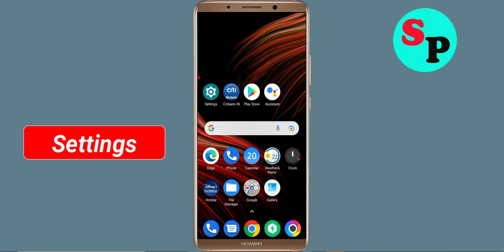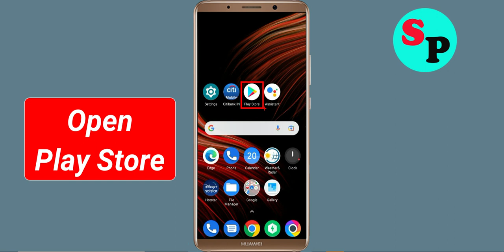How To Fix Call of Duty Mobile Season 11 App Keeps Crashing Problem Android & Ios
How To Fix Call of Duty Mobile Season 11 App Keeps Crashing Problem Android - Call of Duty Mobile Season 11 App Crash Error

Hello Friends today, In this video tutorial i will show you how to fix How To Fix Call of Duty Mobile Season 11 App Call of Duty Mobile Season 11, Fix Call of Duty Mobile Season 11 App Retry Problem Problem Android & Ios - Call of Duty Mobile Season 11 App Crash Issue. If you are facing same problem in your android mobile phone then it will help you to get rid of this problem.